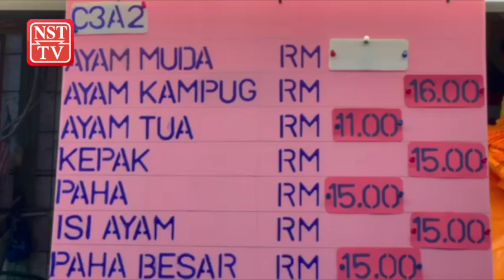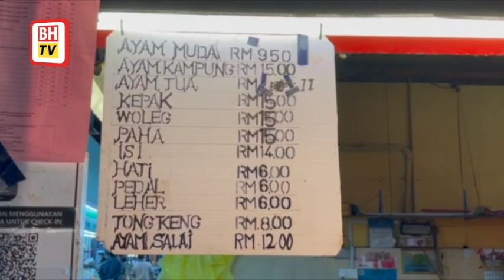Ayam segar di JB naik sehingga RM10.50 sekilogram